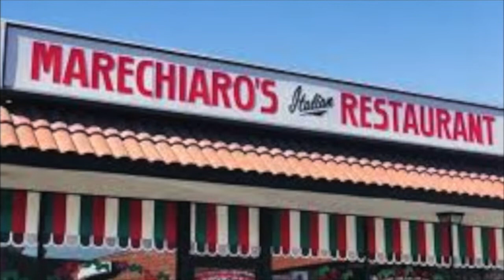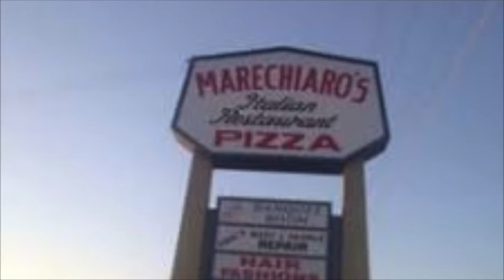Ed Carberry Show Week 2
San Diego Community College Football Report from EastCountySports.com with Southwestern College head coach Ed Carberry and host Karl Danielson.